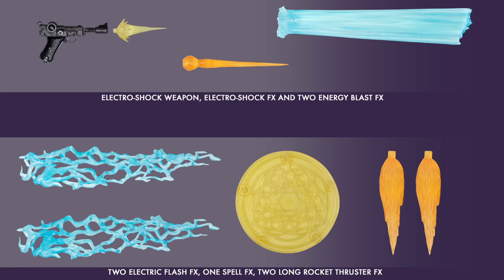Weekly! Ep257: G.I.Joe, Marvel Legends, DC Multiverse, Lightyear, Masters of the Universe more!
It's that time again, a journey into human and sometimes not-so-human shaped pieces of plastic! We're talking Hasbro G.I. Joe, Transformers, and Marvel Legends, some Medicom MAFEX, the newest S.H. Figuarts from Lightyear and Spider-Man, new TMNT from NECA, McFarlane's DC Multiverse, Mattel Masterverse, and some Strawberry Shortcake!

00:00 Intro
01:04 Boss Fight Studio Strawberry Shortcake
01:51 Mattel Masters of the Universe Masterverse
06:31 McFarlane Toys DC Multiverse
08:34 NECA Teenage Mutant Ninja Turtles x Universal Monsters
10:30 Bandai S.H. Figuarts Lightyear and Spider-Man
14:52 Medicom MAFEX Marvel and DC
17:31 Hasbro Marvel Legends
19:29 Hasbro Transformers
20:44 Hasbro G.I. Joe Classified Series
26:47 Outro
27:06 Star Wars Next Week!
27:47 The Real Outro